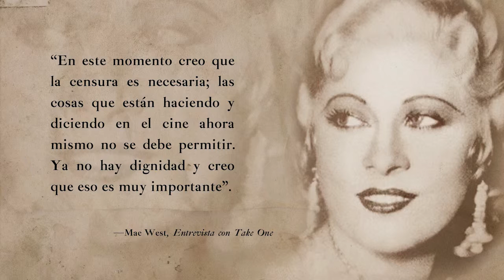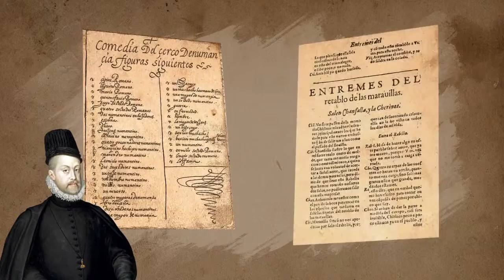Lección 34 «cierta tentación de hacer un libro de caballerías»